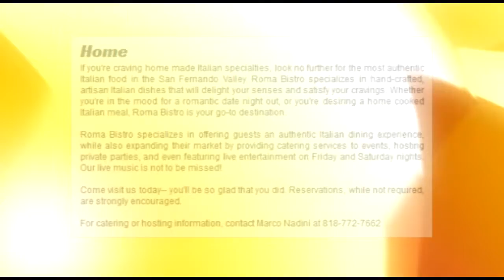Best Bistro Restaurant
If you're craving home made Italian specialties, look no further for the most authentic Italian food in the San Fernando Valley. Roma Bistro specializes in hand-crafted, artisan Italian dishes that will delight your senses and satisfy your cravings.